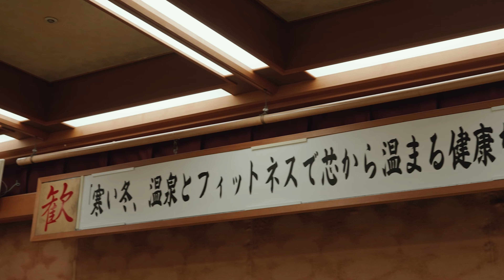【1日3分】腹筋をしてもお腹が痩せないのは腹横筋不足!? インナーとアウターが同時に鍛えられる究極の３分ピラティス！